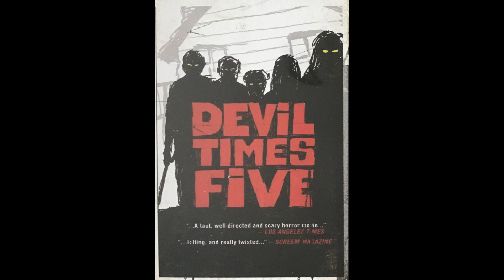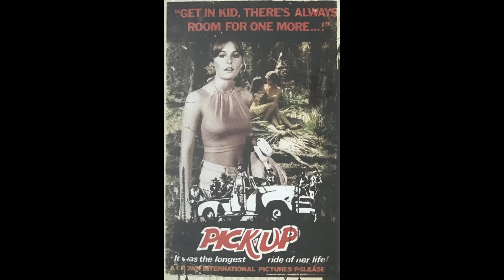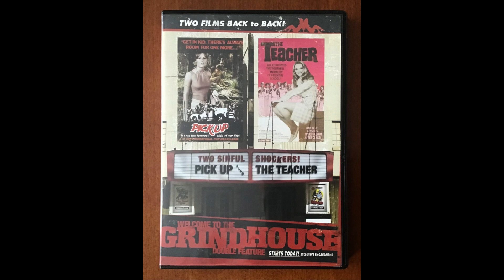Devil Times Five / Mark of the Witch / Pick-Up / The Teacher - Trash '70s Horror Movie DVD Reviews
In this episode of The Acid Trash Jamboree we take a peek at some movie odds 'n' ends - all from the '70s, but all very different!

Films shown and discussed...

Devil Times Five (a.k.a. People Toys - 1974 - Sean MacGregor & David Sheldon)
Mark of the Witch (1970 - Tom Moore)
Pick-Up (a.k.a. Pazuzu - 1975 - Bernard Hirschenson)
The Teacher (1974 - Hikmet Avedis)